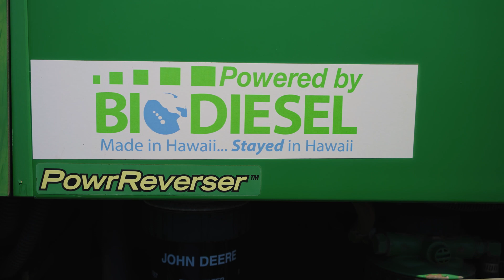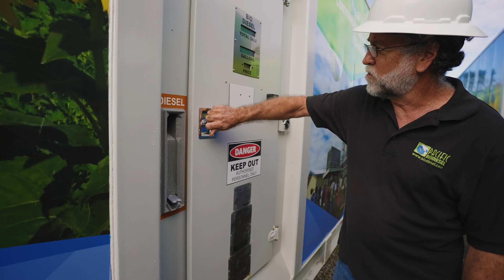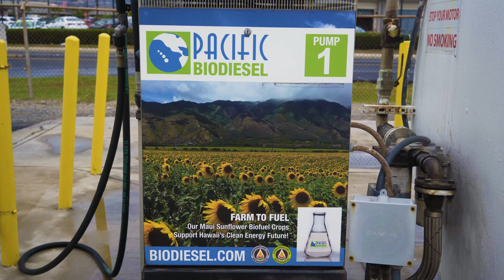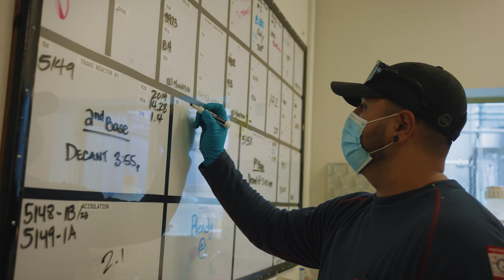Part I: About Pacific Biodiesel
Founded in 1995, Pacific Biodiesel is the nation's longest operating and most experienced biodiesel producer, and the only commercial producer of liquid biofuels in the state. A Maui-based company with nearly 100 employees statewide, Pacific Biodiesel established the first retail biodiesel pump in America and for more than 25 years has been an innovative leader in the renewable energy industry. With a nameplate production capacity of 5.5 million gallons annually, Pacific Biodiesel's refinery on Hawaii Island utilizes advanced technology to produce premium distilled biodiesel.